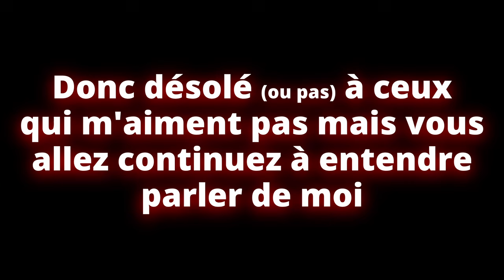SUPER PUNCH-OUT MAIS ON CONTRÔLE LES OPOSSANTS (Mode 2 joueurs)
Le mode de Super Punch-Out!! est complètement pété, mais c'est super drôle à jouer

Bon visionnage.